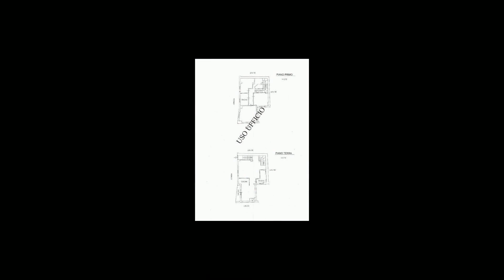Casa Cielo Terra in Vendita a L'Aquila (AQ)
Rif. GRO270 - L'Aquila-Arischia: In zona tranquilla, a pochi chilometri dalla città, dalla Scuola ispettori e sovrintendenti della Guardia di Finanza e dall'ospedale, proponiamo in vendita casa cielo terra di 160 mq ca. posta su due livelli. minore br maggiore Al piano rialzato veniamo accolti da salone doppio con angolo cottura con camino, bagno, il tutto servito da balcone. minore br maggiore Una comoda scala in cemento armato e legno ci conduce al primo piano dove troviamo una camera matrimoniale, due camerette e ampio bagno con vasca. minore br maggiore Completa la proprietà un box auto di 22 mq ca. minore br maggiore Ideale per chi desidera vivere in una soluzione indipendente in un contesto tranquillo a pochi minuti da tutti i servizi.